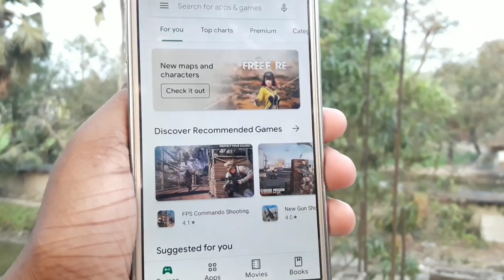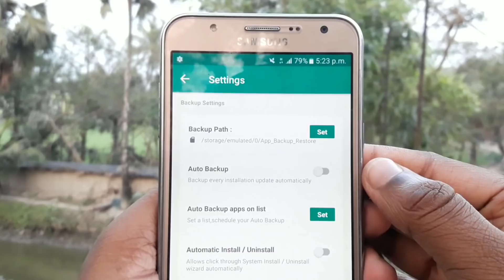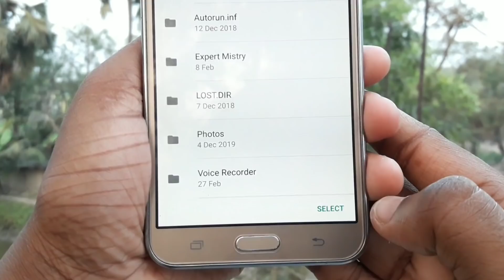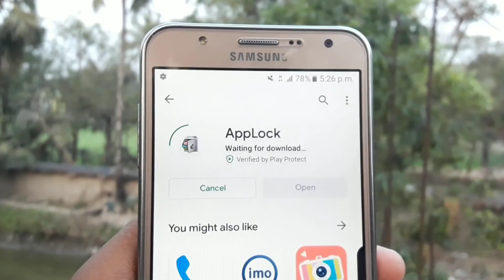Play Store এর যেকোনো অ্যাপ SD Card এ Install করুন | Play Store Apps On SD Card